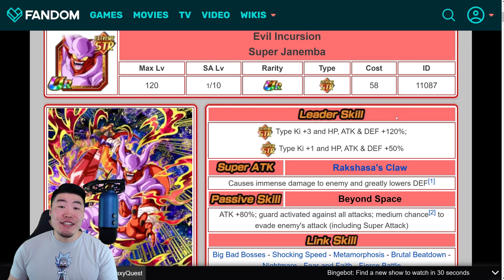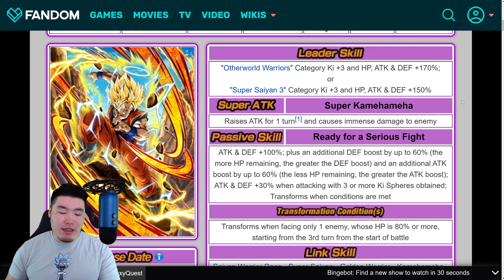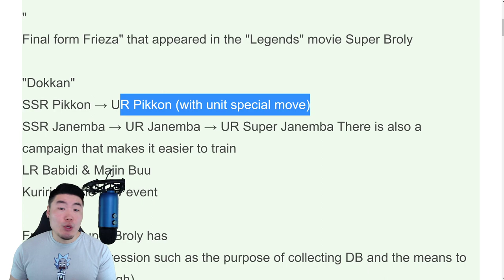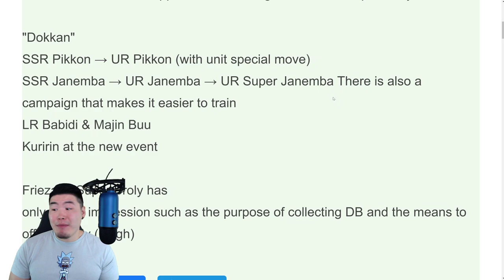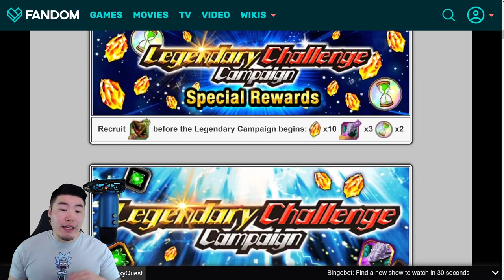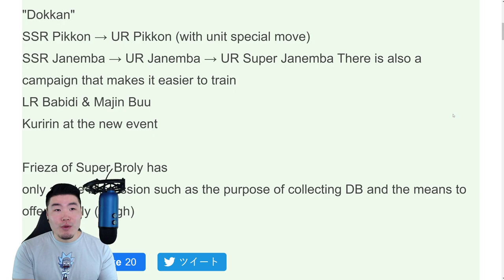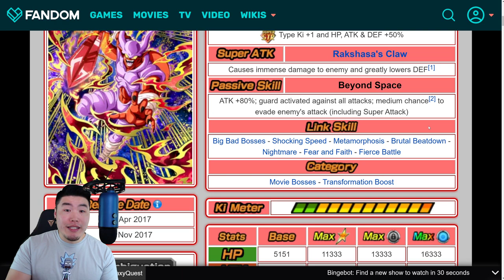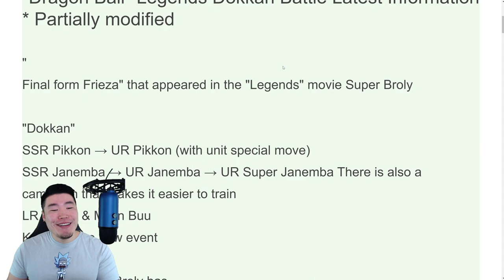THE NEXT DUAL DOKKANFEST IS JANEMBA AND... PAIKUHAN?! Dokkan V-Jump Leaks (December 2020)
Well, that was unexpected. Come check out EVERYTHING we learned from this month's Dokkan V-Jump leaks!